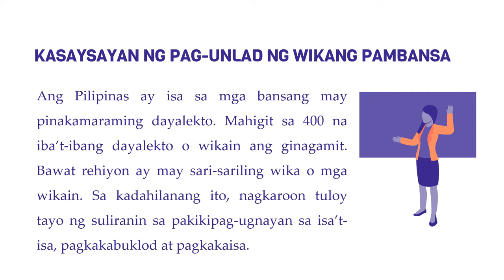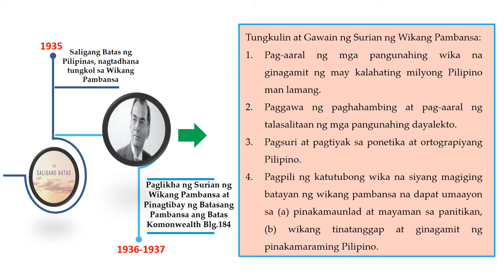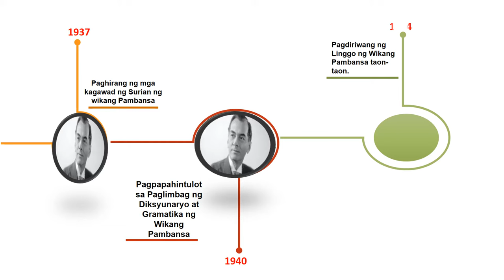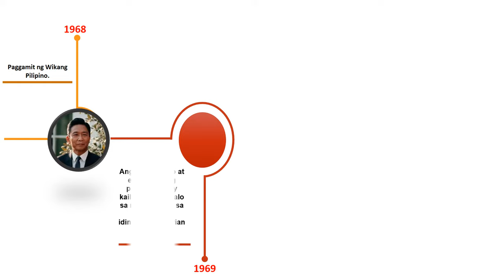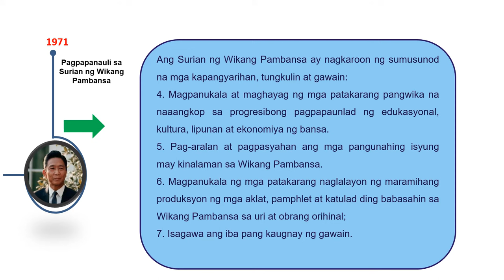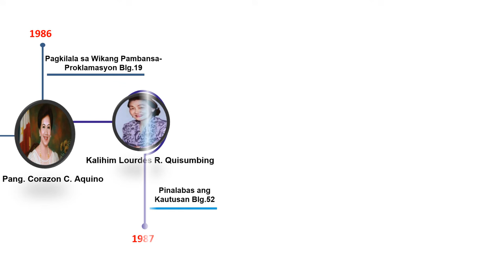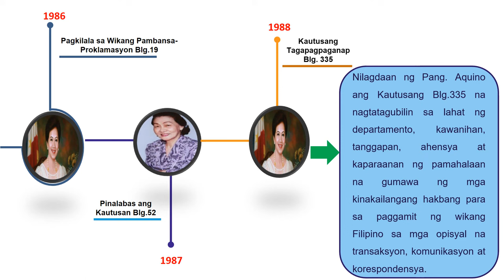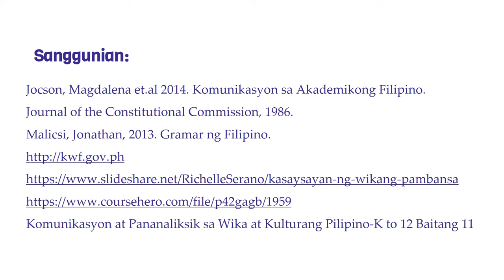"KASAYSAYAN NG PAG UNLAD NG WIKANG PAMBANSA"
kasaysayan ng wikang pambansa ng pilipinas
Sanggunian:
Jocson, Magdalena et.al 2014. Komunikasyon sa Akademikong Filipino.
Journal of the Constitutional Commission, 1986.
Malicsi, Jonathan, 2013. Gramar ng Filipino.
Komunikasyon at Pananaliksik sa Wika at Kulturang Pilipino-K to 12 Baitang 11
credits to:
intro/outro: free created at Canva